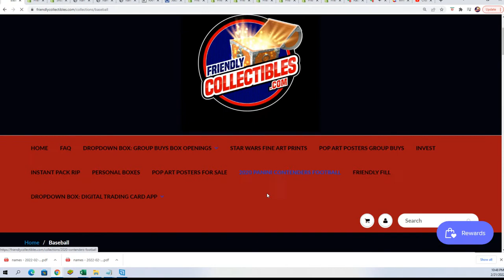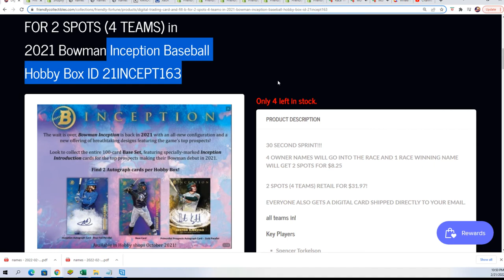2021 Bowman Inception Baseball FILLER ID 21INCEPT163